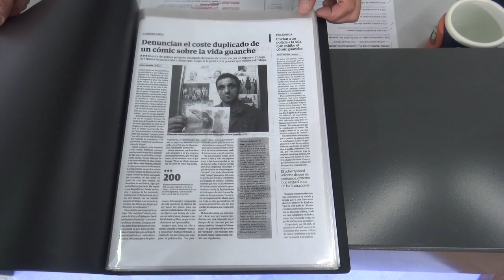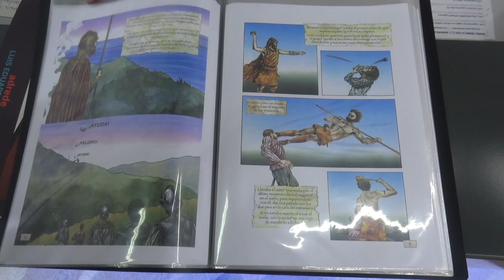Rompe la tele - entrevista LUIS EDUARDO FIERRO